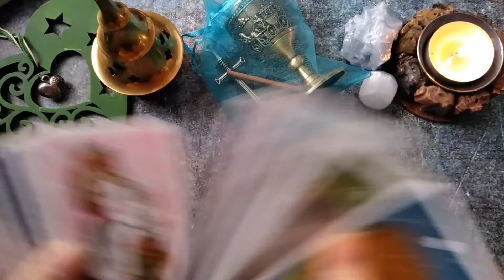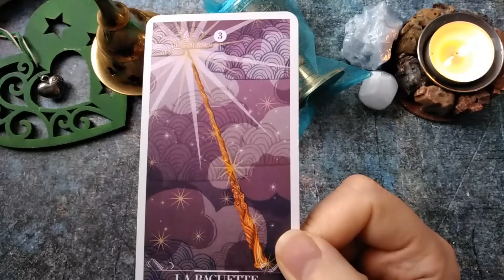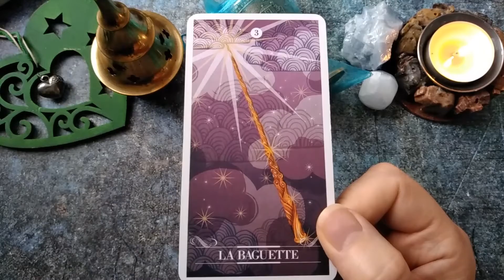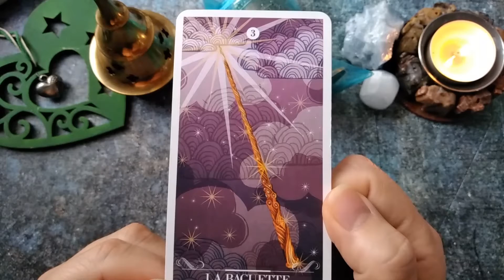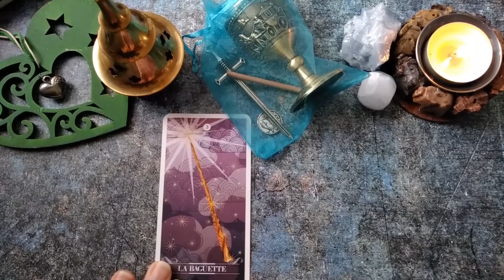TarotMétéoDuJour | Coeur ❤️ _ Affaires 📊 _ Finances 💶 _ Forme 🤸_ Etat d'esprit 🤔 | 25 Nov. 2020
Guidance à l'aide des Arcanes Majeures du Tarot des Fées pour connaître l'influence du jour, ce qui pourrait nous bloquer ou nous aider durant la journée.

0:00 Intro (à écouter quand-même, vraiment...)
0:24 Début du tirage (ou presque)
1:15 Message de La Fée du Jour (tout vient à point qui sait attendre...)
4:21 Merci de votre abonnement, like, partage (ces gestes de premier secours 😁🙏)

Attention : Ceci est un tirage général, à titre d'information, de divertissement, une aide à la réflection à un instant donné.
Les choses peuvent être/sont différentes pour chacun d'entre nous.

N'engage en rien et ne dispense en aucun cas d'un conseil professionnel, du suivi par un coach, psy ou médecin.

Je vous souhaite une excellente journée et je vous dis à bientôt, ici où ailleurs ☺️🙏💞🌹

PS : les tirages sont totalement gratuits, mais si votre coeur souhaite faire un don en signe de gratitude, m'offrir un café, c'est possible par ici et moi je vous reMERCIe par avance !